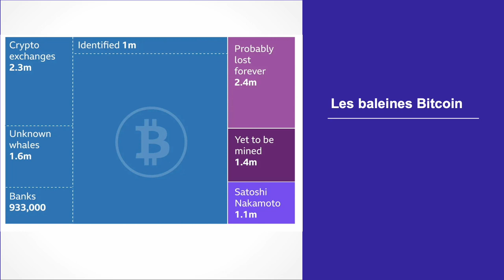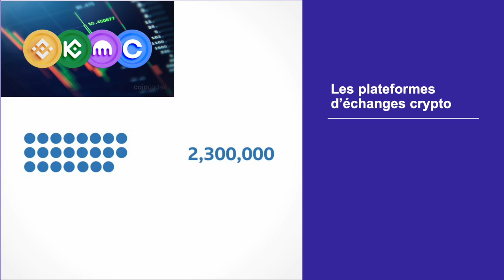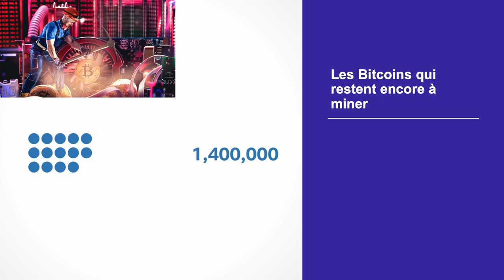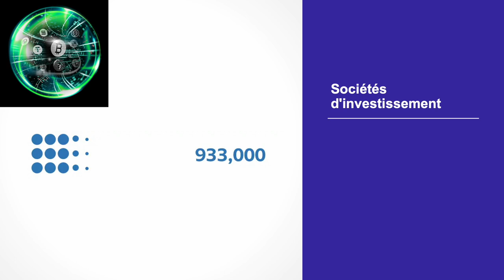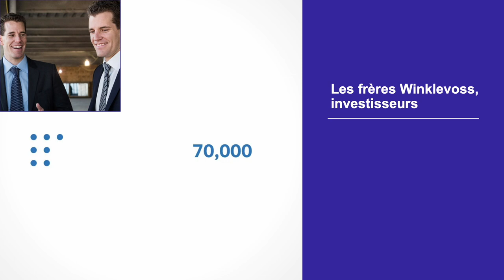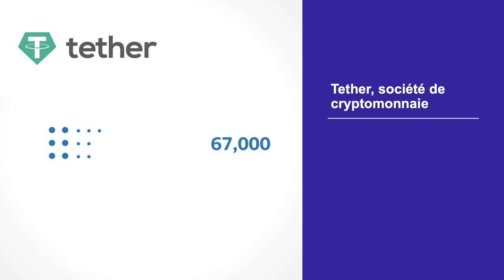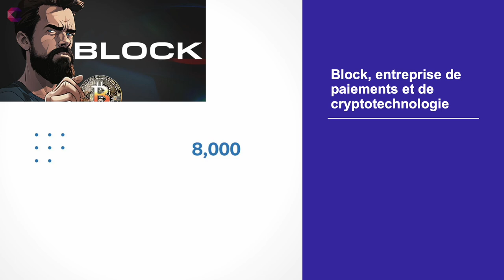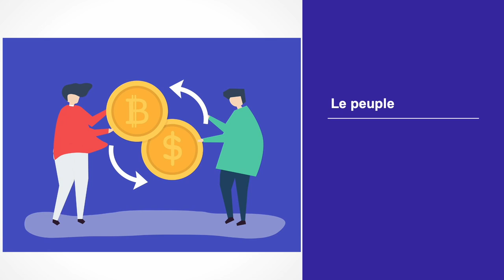Les baleines Bitcoin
Les estimations du nombre de bitcoins perdus pour toujours varient entre trois millions et six millions.

Les bitcoins peuvent être perdus parce que les gens oublient leur cléfs privées. Il n'y a pas de "support client" dans le Bitcoin.

Par exemple, James Howells a perdu 8 000 bitcoins sur un disque dur jeté au Pays de Galles.

Certains de ces bitcoins perdus pourraient également provenir de recettes criminelles abandonnées. Selon les enquêteurs crypto chez Elliptic, 3,15 millions de bitcoins sont restés dormants pendant 10 ans ou plus. La société Chainalysis dit que les bitcoins qui n'ont pas été déplacés depuis cinq ans pourraient également être considérés comme perdus.

Des millions de bitcoins supplémentaires pourraient donc potentiellement être ajoutés à la pile des bitcoins perdus.

Cela dit, 1,1 million de Bitcoins appartiennent probablement au créateur anonyme du Bitcoin.

Les plateformes d’échanges se positionnent comme des banques pour les utilisateurs de crypto.
Vous pouvez échanger votre monnaie traditionnelle comme des dollars ou des Yens contre du Bitcoin et d'autres cryptomonnaies.
Les chercheurs de K33 estiment qu'environ 2,3 millions de bitcoins sont détenus par ces plateformes, soit au nom de leurs clients soit en tant que réserve.

Binance est la plus grande plateforme crypto du monde. Elle possède environ 550 000 bitcoins . Elle est suivie de Bitfinex avec 403 000 bitcoins, Coinbase avec 386 000 bitcoins, Robinhood avec 146 000 bitcoins et OKX qui détient126 000 Bitcoins.

Au total, il est estimé que ces plateformes d’échanges crypto détiennent environ 11% de tous les Bitcoins.

Cependant, confier la conservation de vos cryptomonnaies à une plateforme peut mal tourner. Rappelelez-vous  l'effondrement de la plateforme d’échange FTX qui a privé brutalement ses clients de leurs cryptomonnaies.

Certains puristes du Bitcoin sont également mal à l'aise avec cette dépendance envers une plateforme qui va à l'encontre de l'éthique initiale anti-establishment du Bitcoin.

Une baleine Bitcoin est quelqu'un ou une entité qui détient plus de 10 000 bitcoins dans son portefeuille.

Le site Bitinfocharts utilise les données de la blockchain pour tenir une liste des 100 portefeuilles les plus riches.  Il y a environ 80 portefeuilles avec 10 000 Bitcoins ou plus, dont les propriétaires sont inconnus.

Certains d'entre eux pourraient être les portefeuilles de personnes ou d’entités. Une estimation approximative est que les baleines détiennent environ 8% de tous les bitcoins.

Le Bitcoin a été inventé pour avoir une supply max de 21 millions de bitcoins.

Chaque Bitcoin est extrait à l'aide d'un réseau d'ordinateurs à travers le monde. Ces ordinateurs, souvent possédés par de grandes entreprises minières de Bitcoin, agissent pour sécuriser l'enregistrement des transactions Bitcoin.

En échange de leur travail, ces ordinateurs sont récompensés par des Bitcoins.

Au fil du temps, le nombre de Bitcoins distribuées dans le cadre de la récompense minière est automatiquement réduit et en avril 2024, il sera de nouveau réduit de moitié, comprimant à nouveau l'offre Bitcoin.

Il reste environ 7% de Bitcoins à extraire, et l'on estime que le dernier Bitcoin sera créé en 2140.

Le créateur anonyme du Bitcoin détient environ 1,1 million de bitcoins dans des portefeuilles qui ont été les premiers à être créés en 2009.

Aucun Bitcoin n'a été déplacée depuis des années, et personne ne sait qui est Satoshi - ou même si il / elle est encore en vie. S’il est toujours en vie, alors cela ferait de Satoshi Nakamoto environ la 22e personne la plus riche du monde. Ce véritable trésor représente environ 5% de tous les bitcoins.

Selon la société K33, 933 000 bitcoins ont été achetés par les sociétés d’investissement qui ont commercialisé ces ETF Bitcoin Spot.

Les analystes de K33 pensent que le plus grand détenteur de Bitcoin est Grayscale. On estime que Grayscale détient environ 450 000 bitcoins. BlackRock quant à lui détiendrait 150 000 Bitcoins et Fidelity en aurait 102 000.

Les crypto-investisseurs voit une augmentation de leur fortune personnelle grâce à l'augmentation de la valeur du Bitcoin.

Mais certains s’inquiètent du pouvoir et de la richesse des établissements financiers traditionnels que le Bitcoin a été inventé pour remplacer. Ces géants financiers détiennent désormais environ 4,5% de Bitcoin.

On se demande ce que Satoshi Nakamoto pense ou penserait de tout ceci.
Les forces de police du monde entier démantèlent régulièrement des gangs de cybercriminels ou des marchés illicites, saisissant par la même occasion d'importantes quantités de bitcoins. I

Il y a eu trois saisies majeures de bitcoins par les États-Unis depuis 2020. Il y a près de 200 000 bitcoins issus des saisies.

qui font monter le prix et la demande.